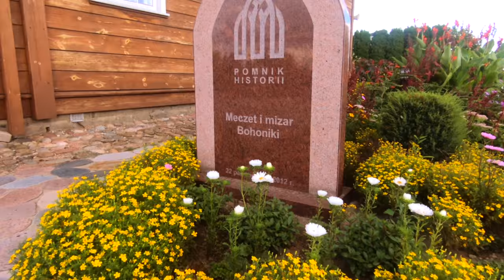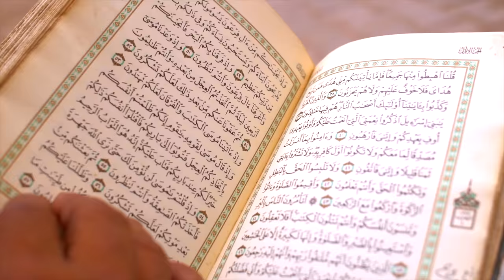Bohoniki Mosque and Shar Pei Lilly ! PODLASIE !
Bohoniki mosque is a wooden mosque located in the village of Bohoniki, Poland. Amazing place and people !

ARTS optyk ul. Leszno Warszawa